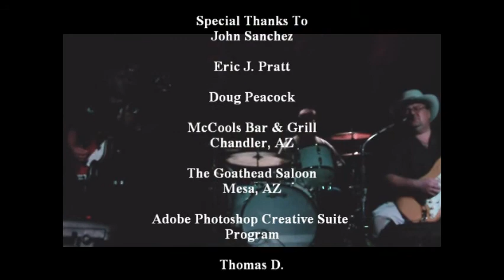Thomas Frazier (TF) Studios Presents Life And Lessons Behind The Art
The Weaver Street Blues Project performances and thoughts about life of art and what the reality is about in terms of life.